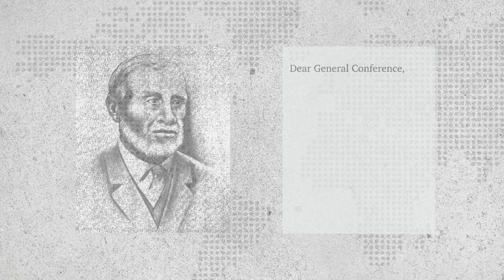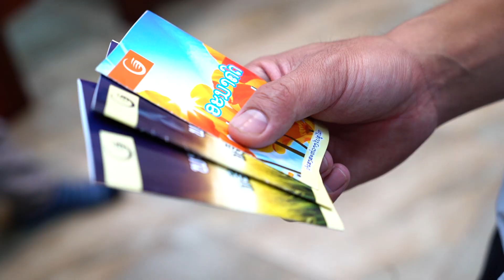Вести Надежды 2022 / Не слишком стар для миссии 01-01-2022